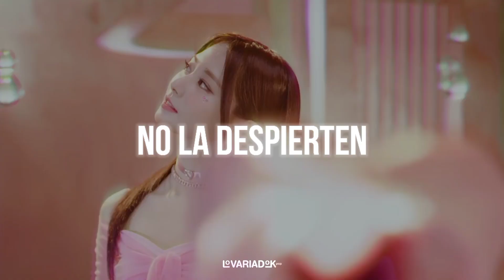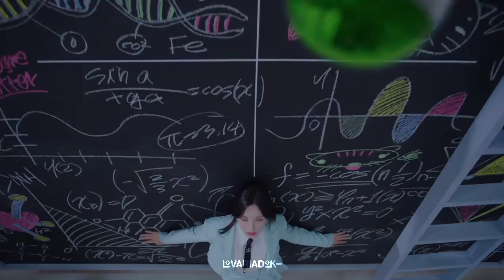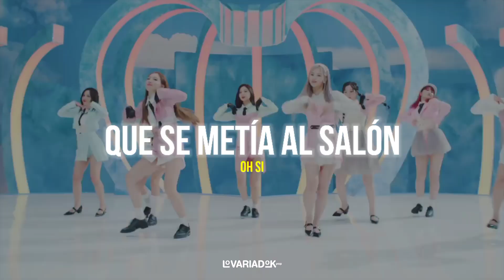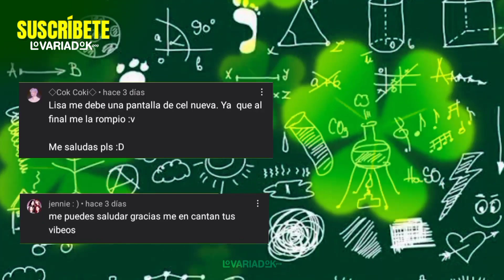TWICE - PROFESORES (Traducción parodia de Scientist) LOVARIADOK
twice scientist parodia traducción (letras) "profesores"

🚫PRECAUCIÓN🚫

El video no trata de ofender sino de entretener
si no te gusta el video por favor no la veas.
Amamos a Twice ❤

parodia de twice scientist

No te olvides a dar unos vistazos a nuestros videos en el canal.

twice parodia de scientist kpop